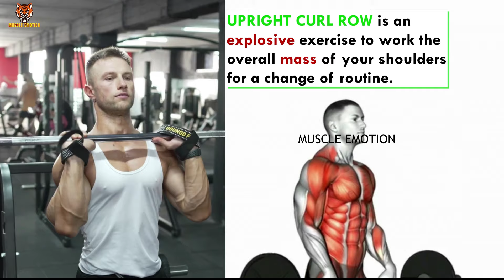TRAPS WORKOUT- TOP 4 exercises AT GYM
TRAPS WORKOUT- 4 best exercises with BARBELL DUMBBELLS  AND BODYWEIGHT only